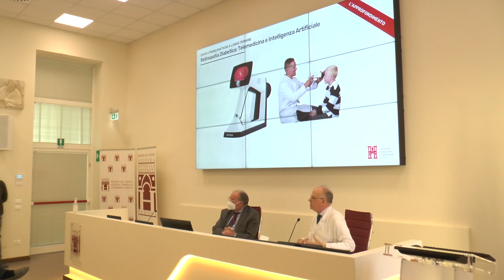IL COVID E I DANNI A RETINA E CORNEA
Il Covid, oltre a danneggiare il cuore, crea lesioni anche a cornea e retina. A Padova, il primo studio mondiale su pazienti con stanchezza da long covid evidenzia come il virus colpisca il sistema nervoso centrale e periferico e - appunto - gli occhi.